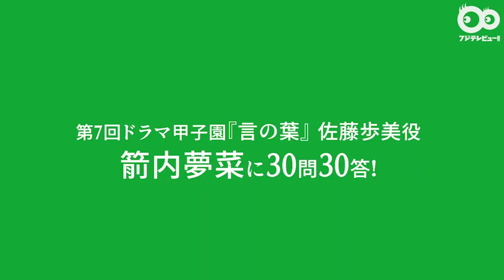【30問30答】第7回「ドラマ甲子園」大賞作品『言の葉』出演！箭内夢菜編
第7回「ドラマ甲子園」大賞作品『言の葉』 。

人付き合いが下手で友達ができない女子高生と、言葉が話せない少女との心温まる友情を描く物語で、つい人を傷つけるようなことを言ってしまう癖があり、学校でいじめられている伊藤香里役を蒔田彩珠（まきた・あじゅ）、言葉を話すことのできない謎めいた女の子・桜木咲役を桜田ひより、香里と同じクラスの学級委員長・佐藤歩美役を箭内夢菜（やない・ゆめな）、香里と同じ高校一年生で野球部の木村武史役を宮世琉弥（みやせ・りゅうび）が演じた。

フジテレビュー!!では、箭内夢菜に「30問30答」企画を実施。ドラマの内容にまつわるものから、その素顔が垣間見れるものまで、さまざまな質問に答えてもらった。